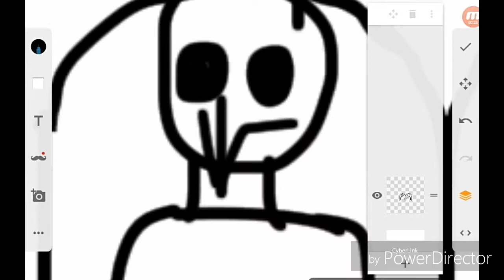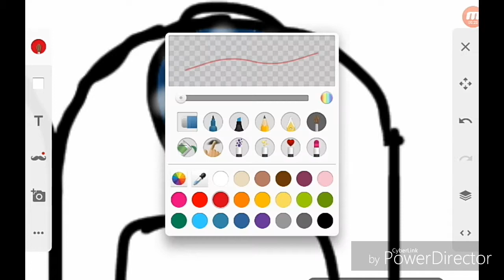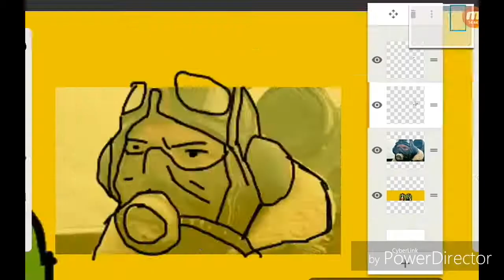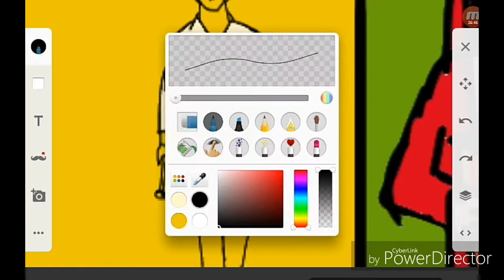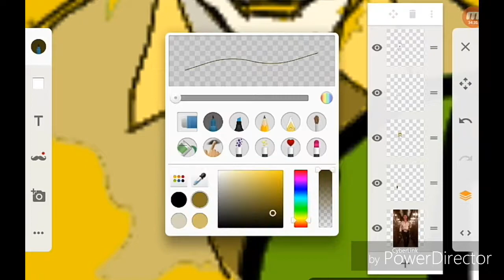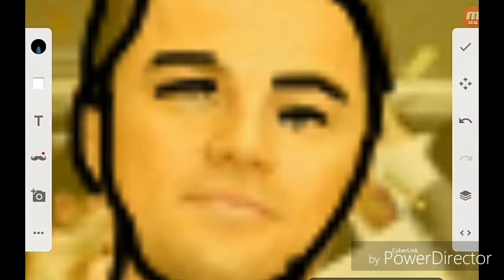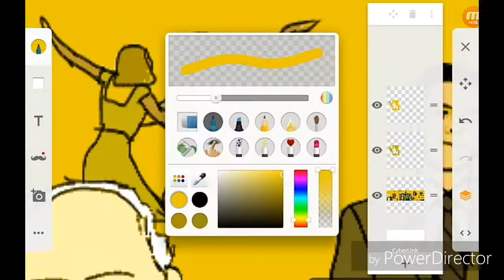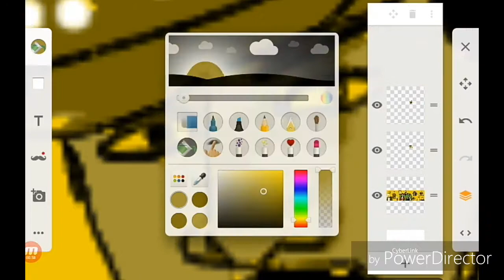A Filmvászon Gengszterei csatorna új borítóképének készítése